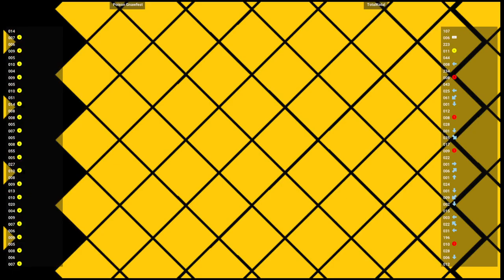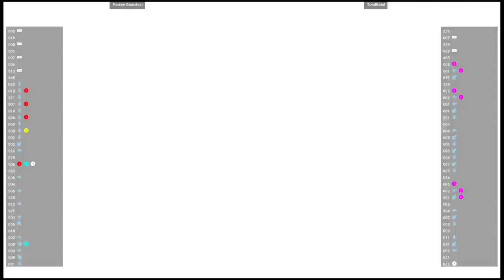CVS2 🆚 Poison Gnawfest VS TotalKotal | Fightcade